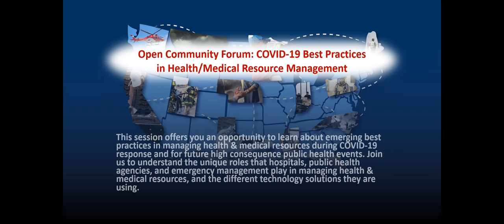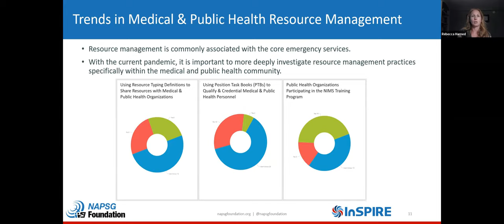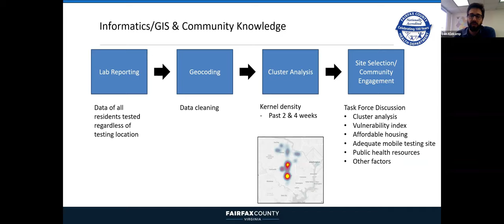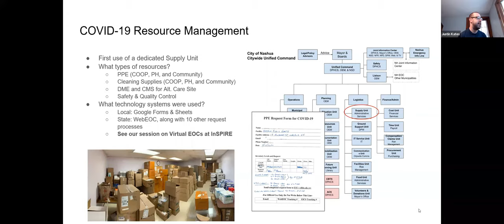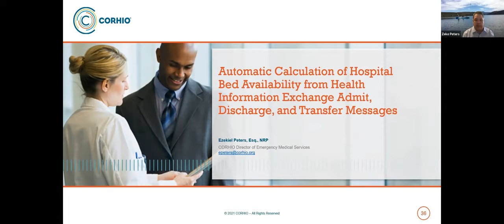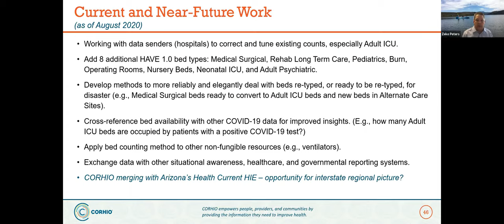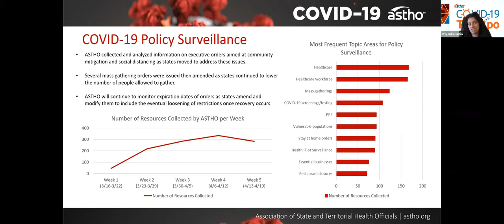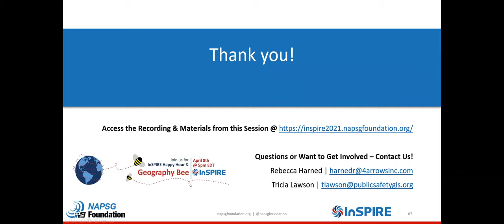InSPIRE 2021: Open Community Forum: COVID-19 Best Practices in Health/Medical Resource Management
This session offers you an opportunity to learn about emerging best practices in managing health & medical resources during COVID-19 response and for future high consequence public health events. Join us to understand the unique roles that hospitals, public health agencies, and emergency management play in managing health & medical resources, and the different technology solutions they are using.